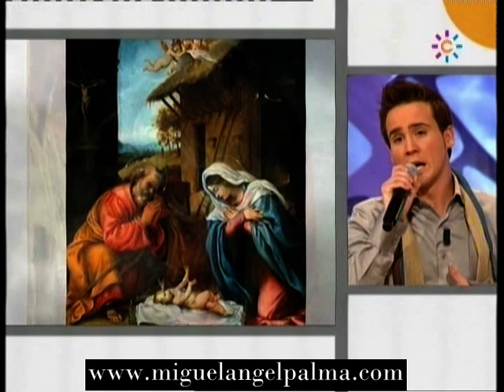Miguel Ángel Palma - Nana para un rey - La Tarde Aquí y Ahora 23/12/2009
Miguel Ángel Palma visita "La Tarde Aquí y Ahora" el Miércoles 23 de diciembre de 2009 y nos canta "Nana para un rey".